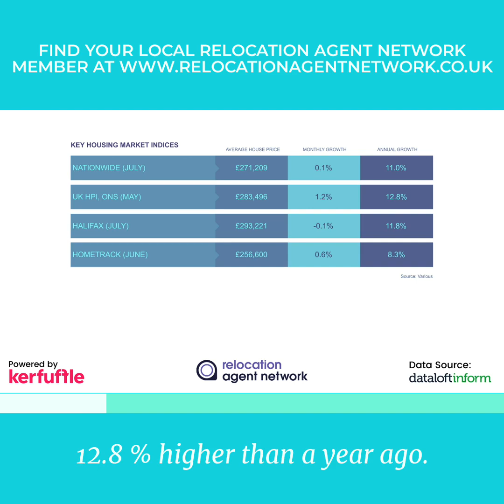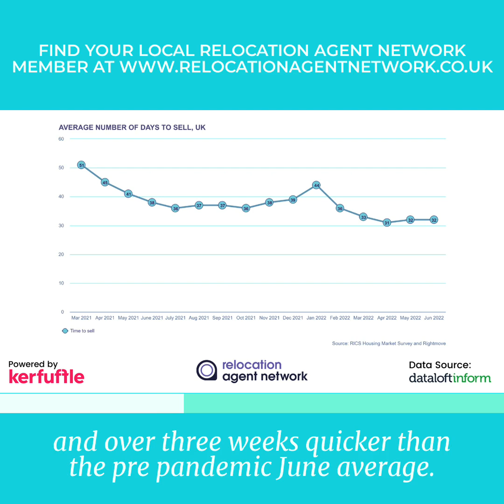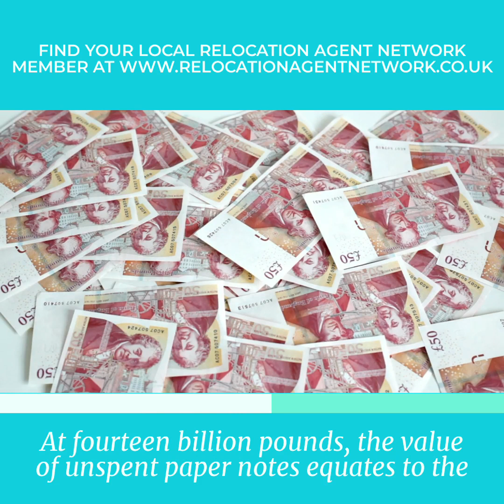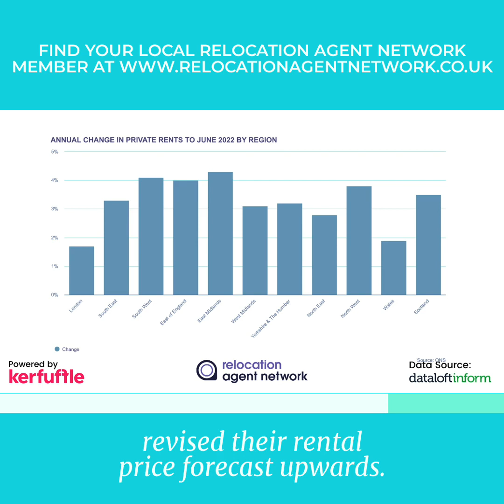August Housing Market Report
Check out the very latest sales and rental data from Relocation Agent Network including information from the Bank of England, Rightmove, the Royal Institution of Chartered Surveyors and Dataloft.